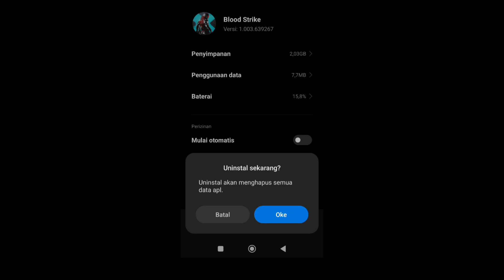Blood Strike: Mencapai Rank Legendary! Battle Royale - Squad Fight, Ranked!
Akhirnya kita mencapai rank Legendary di kedua mode rank Yaitu Mode Battle Royale dan Mode Squad Fight, dengan ini kita berhasil menamatkan game BloodStrike ini, butuh perjuangan agar dapat mencapai rank tersebut mengingat skill saya yang biasa2 saja dan sering bertemu musuh yang menggunakan confiq jadi cukup menguras tenaga wkwkkw..

Terimakasih sudah menonton video ini jangan lupa untuk menekan tombol Subscribe bagi teman-teman yang belum subscribe dan like serta komen jika teman-teman suka dengan video ini. berikan pertanyaan di kolom komentar jika ingin menanyakan sesuatu.. terimakasih..

Donasi untuk membantu channel ini berkembang terimakasih banyak atas dukungan dari kawan-kawan semua: